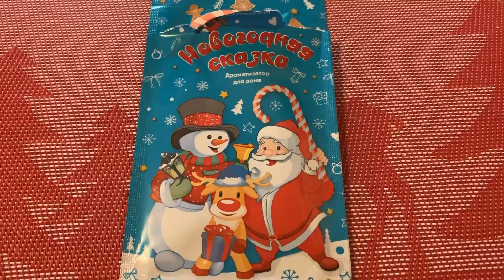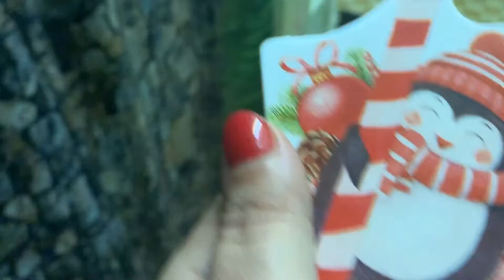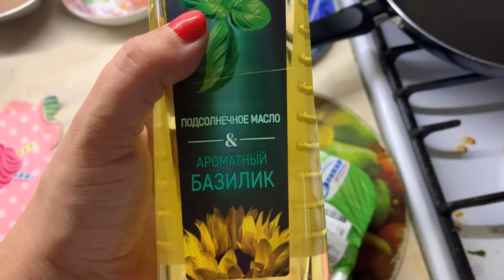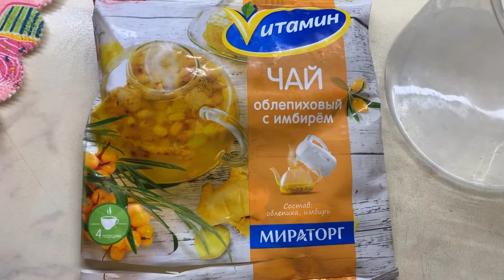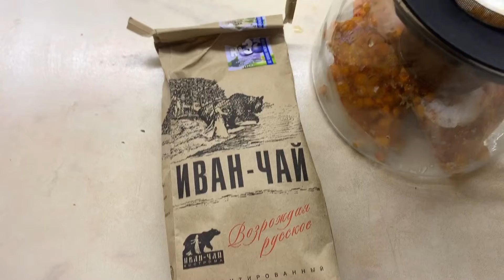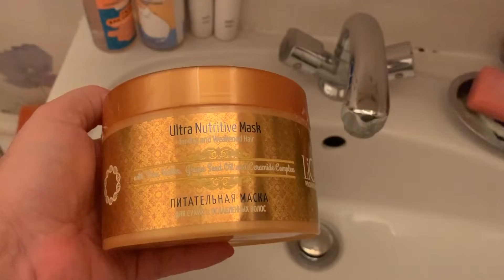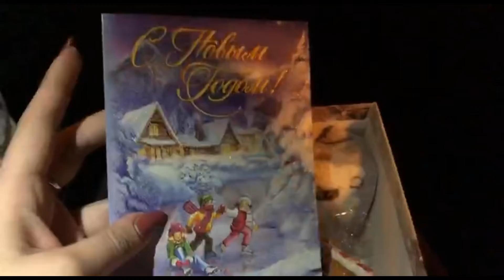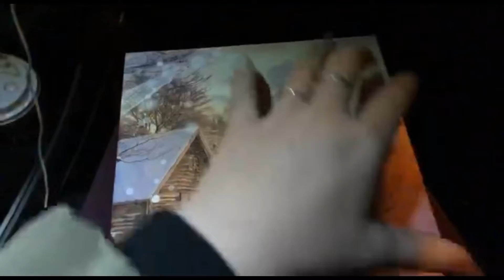ВЛОГ Закон подлости в действие. Кукинг: готовим картофельную запеканку. Новогодний Ашан.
Всем привет!

Сегодня во влоге:
- Закон подлости сработал
-Спорт в домашних условиях
-Рецепт чай
-Тест маски для волос из Фикс Прайс
-Новогодний Ашан
-Кукинг, готовим картофельную запеканку
-Идея подарка от Алены
и много другое